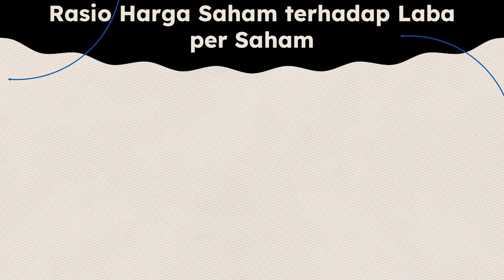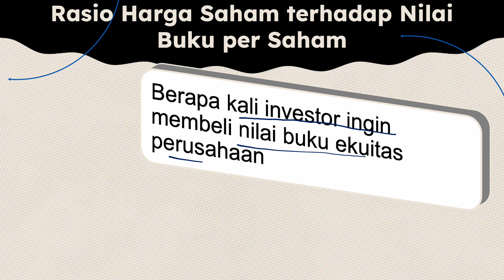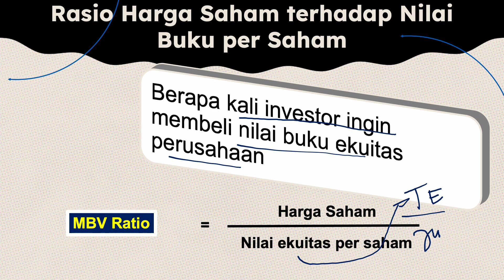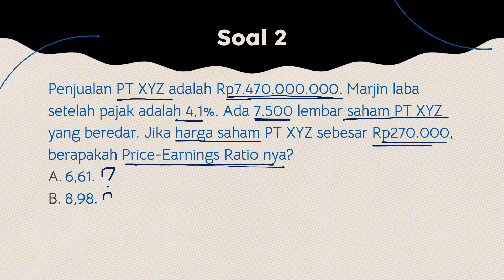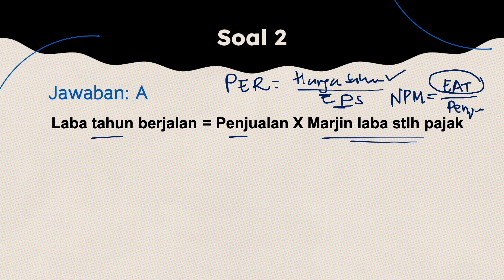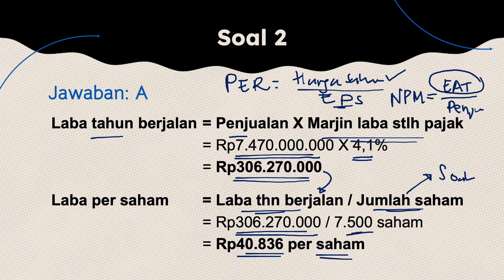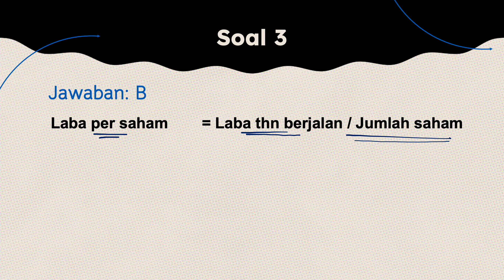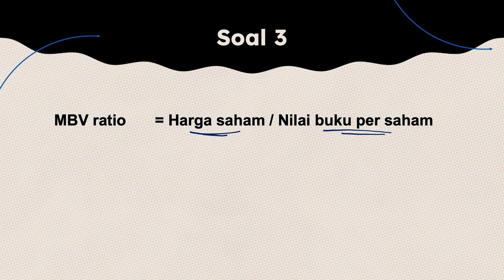CPMA Review_Analisis Nilai Pasar_Financial Fundamental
Video lengkapnya dapat ditemukan di training.penerbitsalemba.com